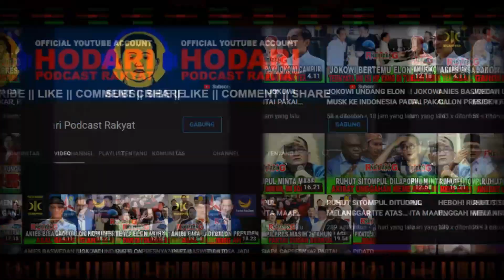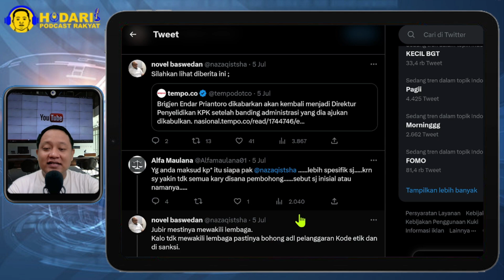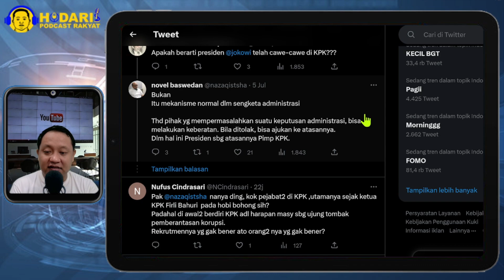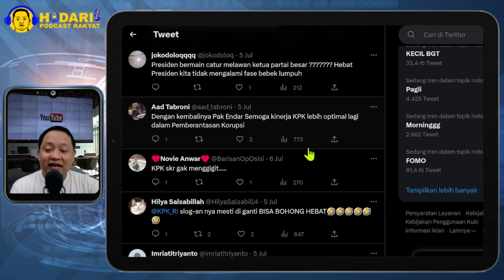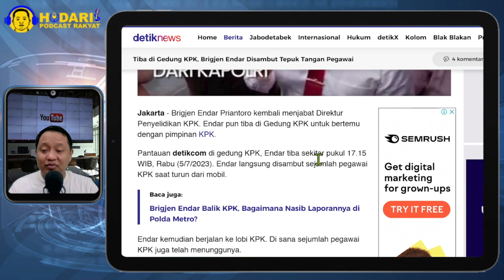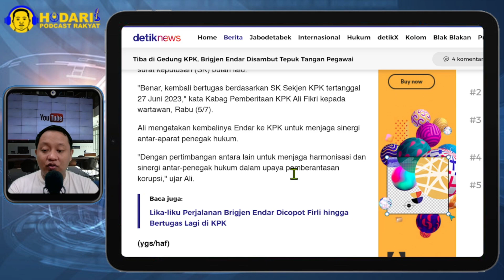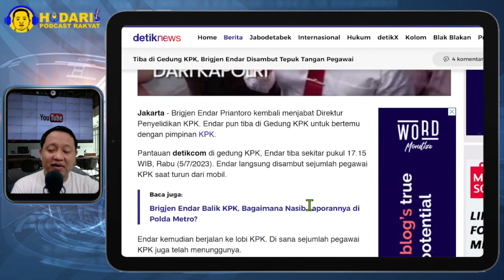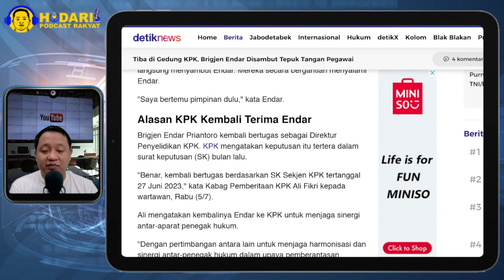FIRLI KETAKUTAN...!! BRIGJEN ENDAR TIBA DI GEDUNG KPK, DISAMBUT TEPUK TANGAN PEGAWAI; USUT FIRLI?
KPK sepertinya bohong lagi. Brigjen Endar kembali ke KPK menjadi Dir Lidik karena banding administrasi diterima oleh Presiden.

Artinya Keputusan KPK berhentikan benar bermasalah. Ali mengatakan kembalinya Endar ke KPK untuk menjaga sinergi antar-aparat penegak hukum.